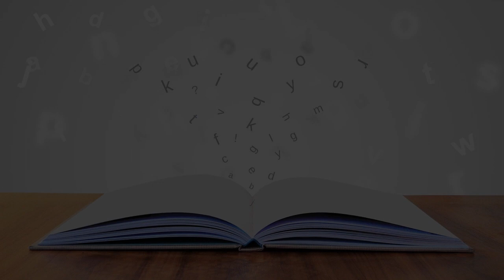College in Helsinki, Finland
Must Watch…. Best College in Helsinki, Finland

This list of Best College in Helsinki, Finland has been compiled by our Education experts after online / offline research combined with the reviews from our users. If you know any institution that we missed, please mention in the comment box below. This list will be updated from time to time.

List:

Business College Helsinki
Rautatieläisenkatu 5

Helsinki School of Business
Runeberginkatu 22-24

Yrkeshögskolan Arcada – Arcada University of Applied Sciences
Jan-Magnus Janssonin aukio 1

Academy of Fine Arts
Elimäenkatu 25 A
Public university arts academy

National Defence University
Kadettikouluntie 7

Metropolia University of Applied Sciences — Myllypuro Campus
Myllypurontie 1

Taitotalo
Valimotie 8

Samex Solutions Oy
Hietalahdenranta 13

Avoin Naisten Korkeakoulu
Tiirasaarentie 2

Haaga-Helia UAS Malmi Campus
Hietakummuntie 1a

Helsinki International Schools Group
Kaikukatu 4B

Haaga-Helia University of Applied Sciences - Pasila campus
Ratapihantie 13

Etelä-Helsingin kansalaisopisto
Bulevardi 21, 00180 Helsinki, Suomi käynti, Albertinkatu 25 A

Metropolia University of Applied Sciences - Arabia Campus: Hämeentie 135 D
Hämeentie 135 D

Teknillinen korkeakoulu
Miestentie 3

Helsinki Vocational College And Adult Institute
Hattulantie 2

Diakonia-ammattikorkeakoulu Oy
Kyläsaarenkuja 2

Ajantieto Oy
Autotalo, Kamppi

Metropolia Ammattikorkeakoulu - Arabian kampus: Hämeentie 161
Hämeentie 161

Taitotalo, Valimo
Valimotie 8